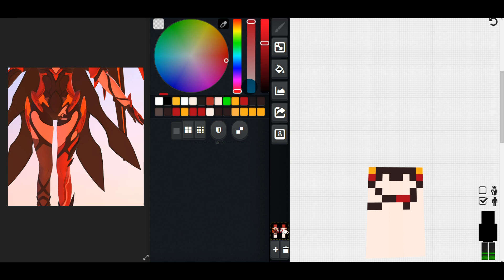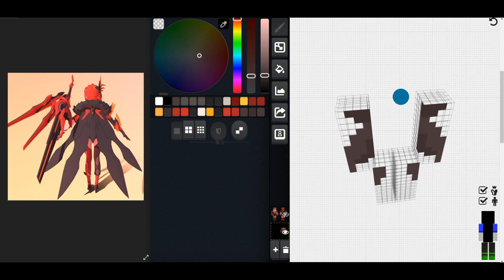【崩壞3rd】無量塔姫子 真紅騎士月蝕 Skin - Honkai Impact 3 Murata Himeko Vermilion Knight - Eclipse Skin - 붕괴3rd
崩壞3rd Skin - Honkai Impact 3 Skin
붕괴3rd

無量塔姫子 真紅騎士月蝕 Skin
Murata Himeko Vermilion Knight - Eclipse Skin
製作時間2.5小時
A/B製作難度:★★★★★ ★★★★★
喜歡角色:☆☆☆☆☆ ☆☆☆☆☆
Skin Download
If you like my works, please consider supporting me on Booth, Thanks!😉

music"【崩壞3rd】Nightglow